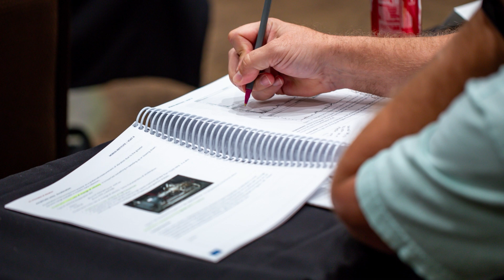Mobius Institute 360 Training Summit 2025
The 360 Training Summit is an unforgettable learning experience with live, in-person sessions led by top-tier instructors. Tailored for professionals like you, this summit offers a chance to sharpen your skills and earn accredited certifications.

Over five days of immersive learning, you’ll explore five specialized training and certification tracks, including Vibration Analysis, Infrared Thermography, Ultrasound Analysis, Asset Reliability Practitioner, or Field Lubrication. You’ll be able to learn from five elite instructors and engage with interactive animations, simulations, and Q&A sessions. Plus, you’ll connect with over 50 peers and industry experts to expand your professional network!